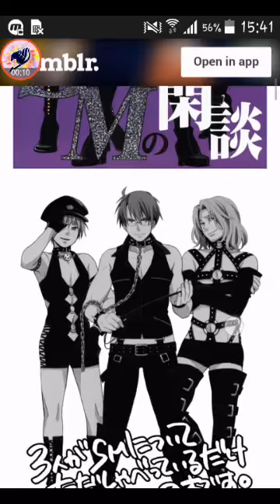[APH] FrUKUS doujinshi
Hey guys!! So this isnt the normal lemon doujinshi i'd post but its JUST SO CUTE! So i had to... anyways...link to the doujin is

Edit:
Hey guys!! So if you are reading this ill just tell you a schedule about about my videos. Altho some may not be permanent since im not really good at sticking to my schedules. Im also so sorry if i dont show me (ugly/pretty) face or i dont do face cam. I'd really love to but i might get kicked out of my school... here's my scheduleMonday: ill do a Q&A just leave your question down below. I'd love to answer them!Tuesday: i might upload minecraft vidsWednesday: ill probably do react vids.Thursday: i might upload some of my original songs or ill just make a very random video. By random meaning it could be anything like quizzes, etc.Friday: Friday Fanfic!! So ill ask some of my friends to suggest a fanfic to read and you could also comment the link below in the comment section.Saturday-Sunday: i could upload very random videos. And ill only upload 1-3 times in one day in the weekend. Im also okay with doing request videos. BUT please dont feel offended if i cannot do it. I have very logical reasons. Also if you are wondering about my kik account, i dont have anymore. Unless i post my username in all my vids. I also cannot do ace cam because i might get kicked out of the school. Next if you're going to ask me to do a video of amvs or thos stuff. I cannot do it since i dont have the app to make it. Its also very hard to find the correct one. I also really wanna animate but again i do not have the app. It would also mostly require a lot of space. Im really doing my best to please your comfort. Also i may not be following my schedule because i might forget and stuff. Please do not worry if i dont upload the correct video on the correct day, it only means i didnt really find time to think of it or i just have my personal reasons. Also please remember that there will be lemons in my channel. Mostly the doujins i post. I also post anime related, advices, quizzes and some other random... VERY random stuff. I hope you guys enjoy my videos!!!